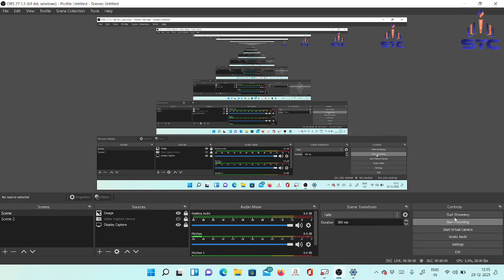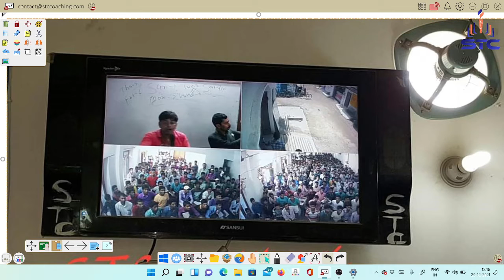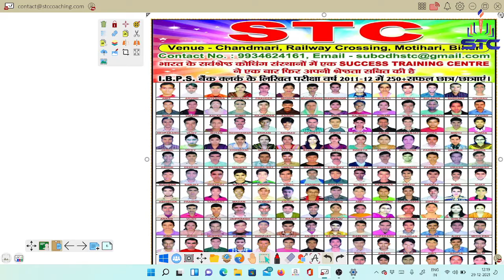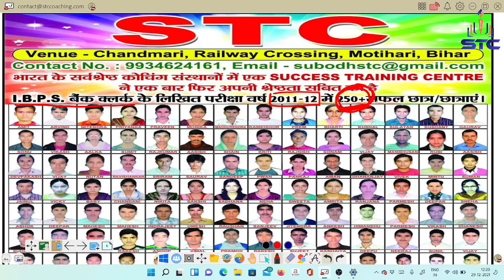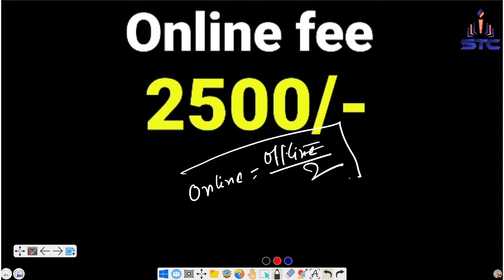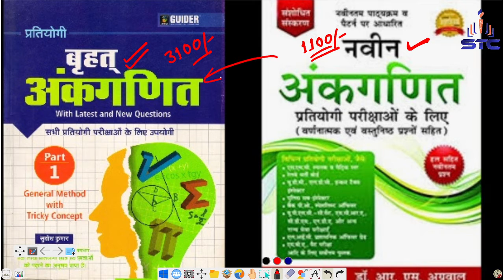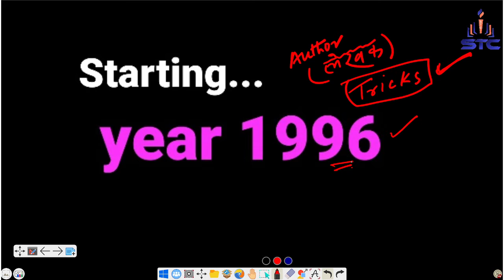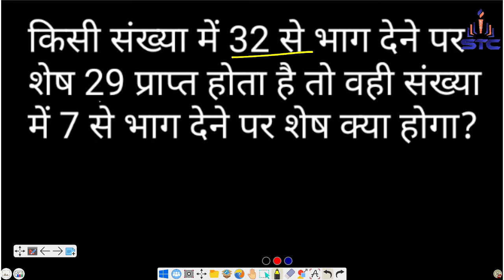Offer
Subodh sir
STC Coaching
Motihari
Bihar 845401
@STC Coaching